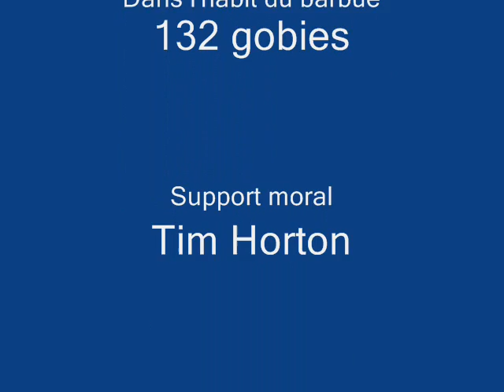QuaiIrving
Pêche tranquille